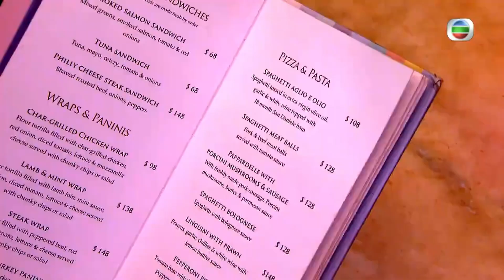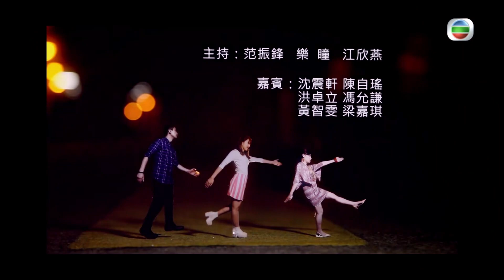馮允謙憶大學識女仔想發展 ｜未準備好就放棄追求感可惜｜ 洪卓立學游水學極都唔識放棄 ｜夜宵磨 范振鋒 江欣燕 樂瞳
全新一輯的《夜宵磨》首播，范振鋒（Ricky）、江欣燕（欣欣）與樂瞳（Cilla）起初「同檯食飯」，及後何以「不歡而散」，發生甚麼事？對同一件事的態度，是認真、堅持還是執着，往往只因觀點、角度不同！三位主持今集分道揚鑣，各自約同知己、閨密「宵夜」談心，細談「認真便輸了」的有趣話題，究竟哪位嘉賓自認是「最唔講得笑」的認真一族？

Ricky相約沈震軒（Sammy）、陳自瑤（Yoyo）「飲夜茶」，品嚐製作功夫考究的香港懷舊菜式：「生磨杏汁白肺湯」清潤窩心、「千絲芝心球」惹味彈牙！Sammy、Yoyo對人或事的認真程度，可會直逼大廚對地道風味的堅持？憑着歌唱比賽出道的欣欣，招呼馮允謙（Jay）、洪卓立（Ken）兩位歌手後輩「啤一啤」，淺酌六款不同口味的啤酒，配以手撕豬肉、牛肋骨等煙燻美食，必定不醉無歸！自家釀造的啤酒，口味未必能令所有人滿意；Jay、Ken原本事事認真、執着，時日久了可會有所轉變？在甚麼情況下會放棄原則？

另一邊廂，Cilla聯同演員好友梁嘉琪、黃智雯（Mandy）來到英式Café，輕嚼以紅蘿蔔、Banoffee（香蕉拖肥）等材料拌製的多款特色蛋糕，口感豐富、甜而不膩！不少女生藉吃甜品放鬆心情，嘉琪、Mandy盡情投入演藝工作後，工餘又如何讓自己回復悠閒、從容？